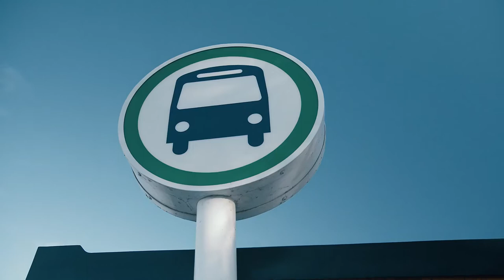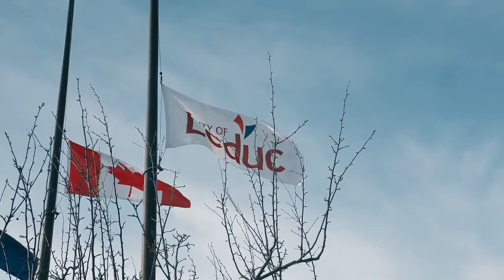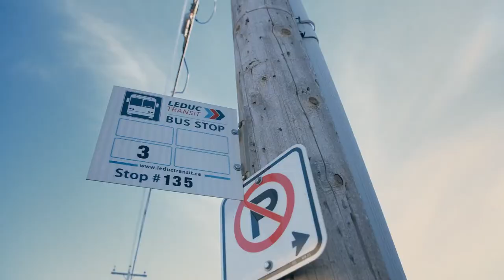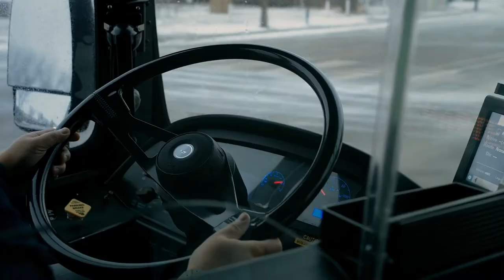Regional transit for our region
Introducing the new Regional Transit Services Commission for the Edmonton Metropolitan Region with a mandate for improving regional transit and mobility.